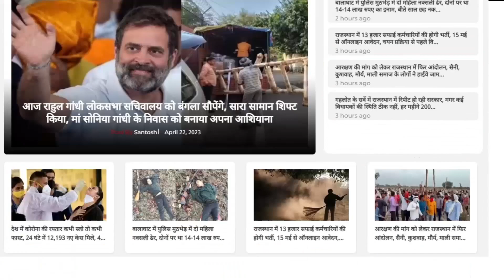चटाई पर सोए, नहीं पहनी माला, शिक्षा मंत्री Madan Dilawar का नया प्रण || Ram Mandir Ayodhya